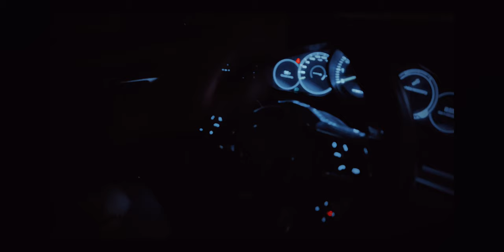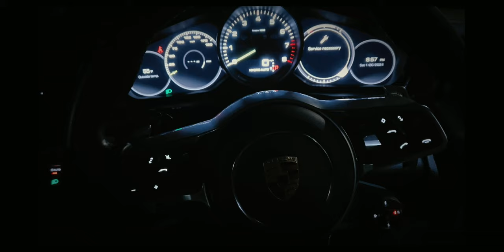LCDON - New Jazz (Official Video) Prod. by heyellibru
ALBUM ON THE WAY!

ALL Lyrics copyright